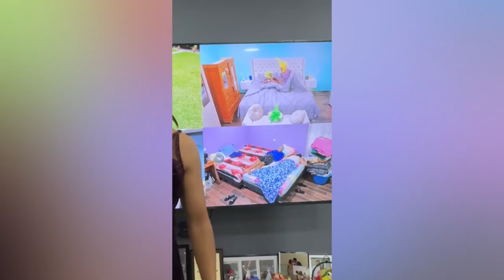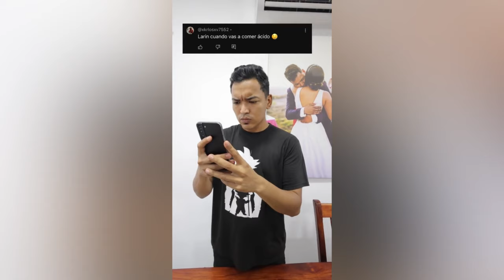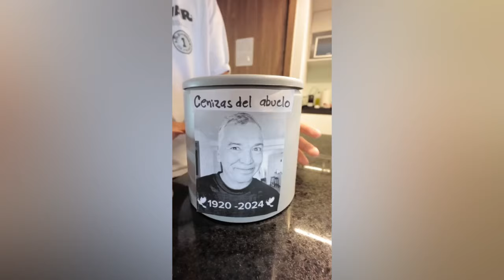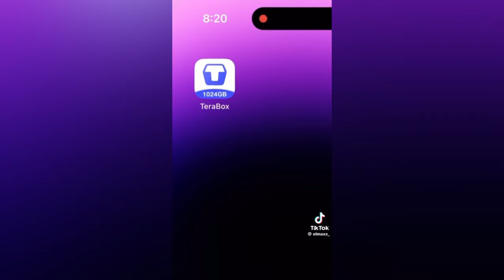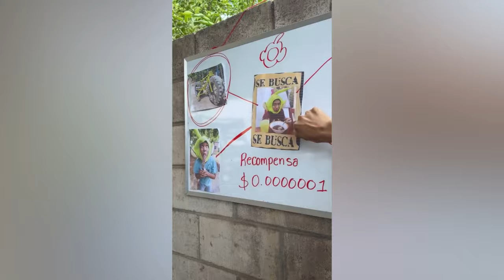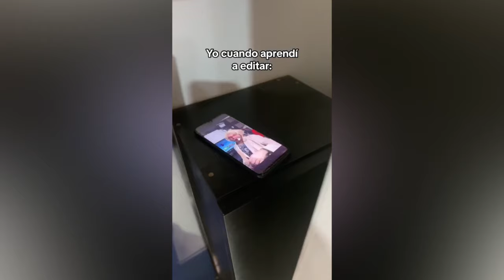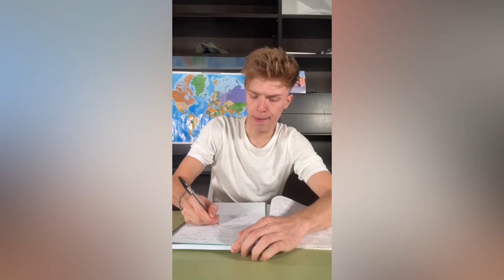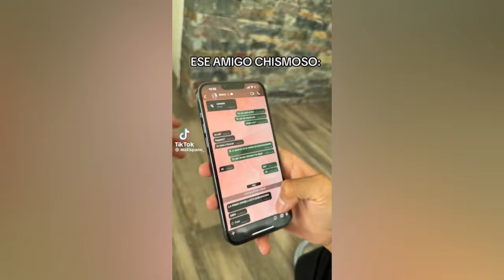LARIN NO SABE ROBAR NADA 😂 NUEVOS TIKTOK DE LARIN Y SUS AMIGOS | DE SUS MEJORES RECOPILACIONES